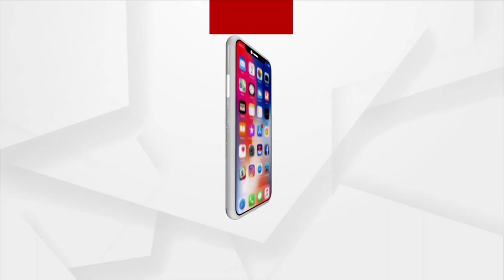ସୁବର୍ଣ୍ଣରେଖା ନଦୀର ଜଳସ୍ତର ବଢ଼ିବା ହେତୁ ବାଲିଆପାଳଠାରେ ସମ୍ପର୍ଣ୍ଣ ଭାବେ ବିଚ୍ଛିନ୍ନ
ସୁବର୍ଣ୍ଣରେଖା ନଦୀର ଜଳସ୍ତର ବଢ଼ିବା ହେତୁ ବାଲିଆପାଳଠାରେ ସମ୍ପର୍ଣ୍ଣ ଭାବେ ବିଚ୍ଛିନ୍ନ । ଲୋକଙ୍କୁ ଉଦ୍ଧାର କରିବାକୁ ଡଙ୍ଗାର ସାହାର ନିଆଯାଉଛି ।